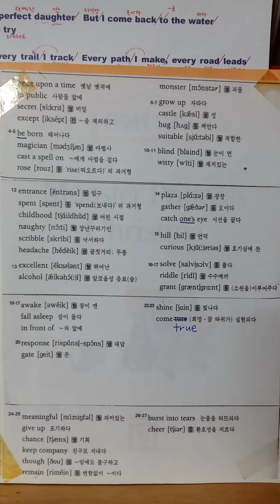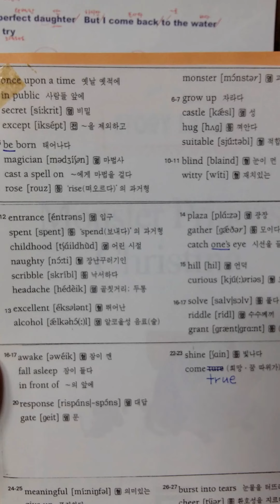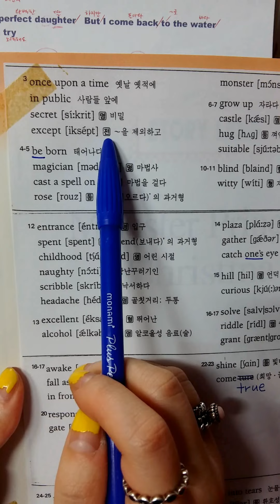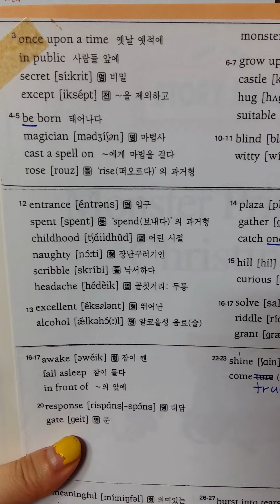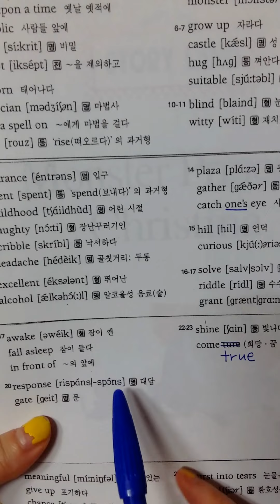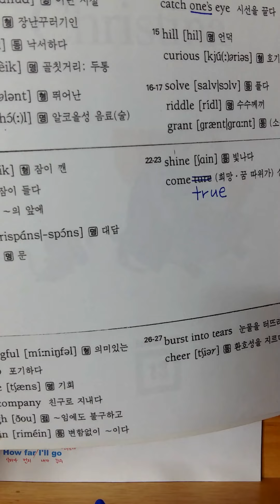#30. 헤일리 영어 과외 - 일반동사가 뭐에요? 2 영어 독서 필수 단어! / 8품사 복습!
틀자마자 영어 과외!
구독하시고 업데이트 강의 알림을 받아보세요.